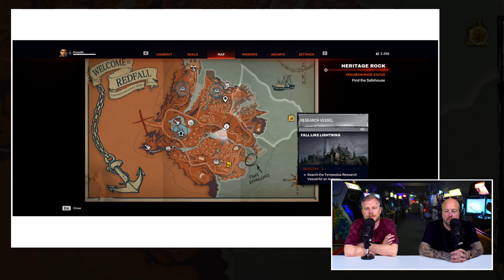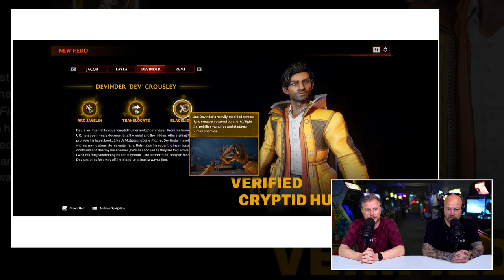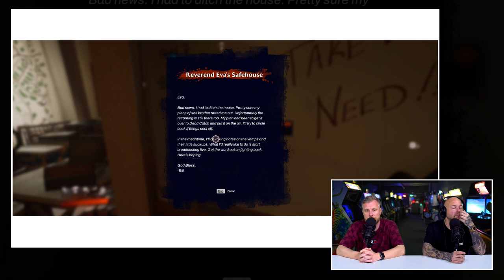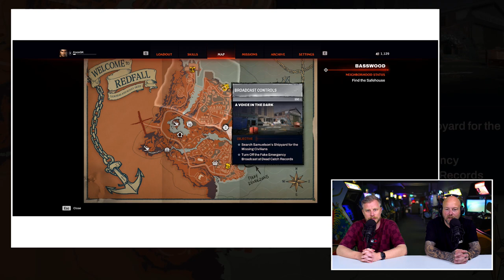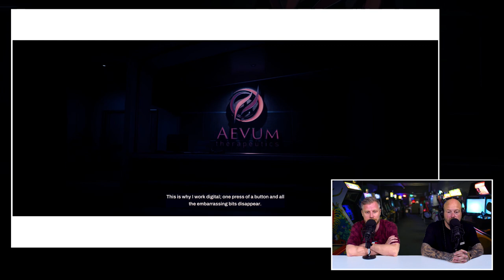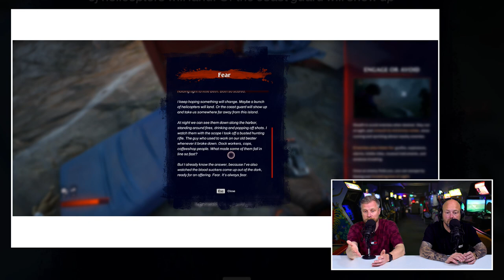Redfall Premium Review: Top-game of ‘Game Pass’ vulling?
We citeren de website van Bethesda: "Het eilandstadje Redfall, Massachusetts, is in handen van een legioen vampiers die de zon hebben geblokkeerd en de burgers hebben afgesneden van de buitenwereld. Verken de open wereld en dompel jezelf onder in een diepgaande verhaalcampagne terwijl je het mysterie achter het uiterlijk van de vampiers ontrafelt. Sluit je aan bij een handvol overlevenden tegen de wezens die de stad dreigen leeg te laten bloeden." Een prima insteek voor een game lijkt ons. Maar is dat ook het geval? Is Redfall eindelijk een grote first party game aanwinst voor de bezitters van een Xbox Series X/S en PC? Is dit een game waar je Game Pass Ultimate voor neemt? Je krijgt het antwoord in de Redfall Premium review.

Redfall Premium review: De eerste console exclusive van Bethesda voor Xbox

De hype in aanloop naar de release van Redfall kreeg een kleine knauw toen bekend werd dat de game bij launch op 30 frames per seconden zou gaan draaien. Terwijl ons 60 fps was beloofd. Merkten de heren hier wat van? Of was de kwaliteit van al het andere dermate tof dat we hier geen probleem hadden. Boris, JJ en Koos hebben de game Redfall van Arkane Studios gespeeld en geven in deze review het antwoord op onder andere deze vraag.

Is 30 fps echt een probleem?

Hoe hebben de drie de speelsessie van Redfall ervaren? Speelden ze de game alleen of in coop en zat er merkbaar verschil tussen de vier karakters waaruit je in deze game kunt kiezen? Zijn vampieren net zo cool om te killen als zombies en hoe slaagt de developer er in om van dezelfde wereld en dezelfde verhaallijn zowel een singleplayer als coöp game te maken? De antwoorden op al deze vragen ga je zien en horen in de Redfall review.